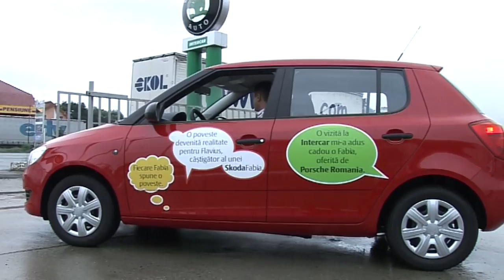A castigat o Skoda Fabia